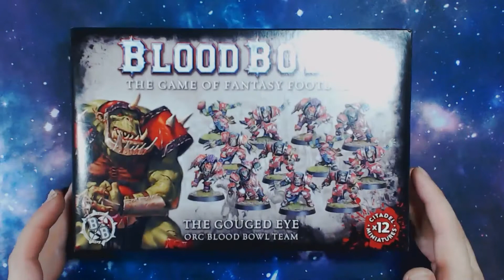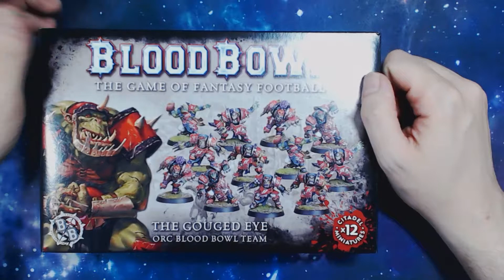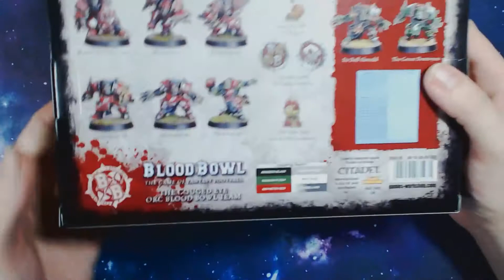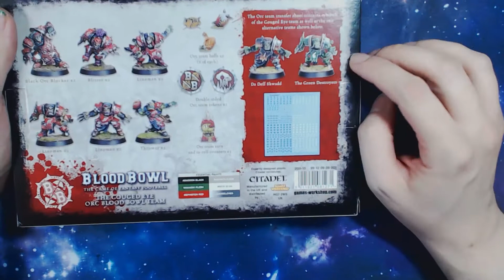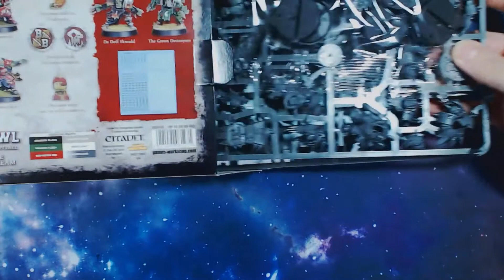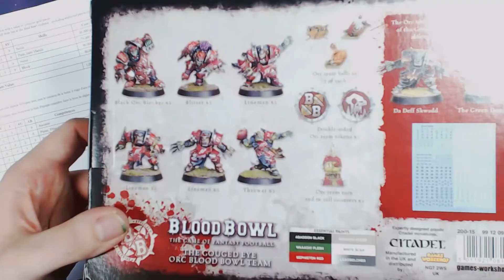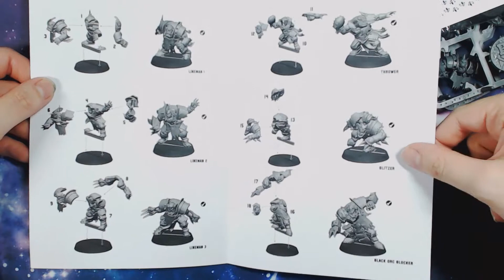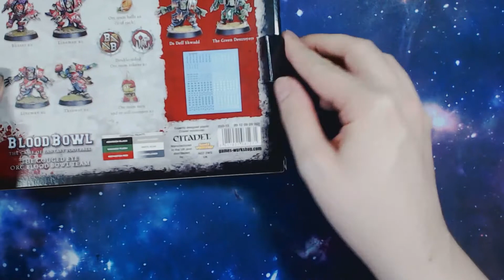Blood Bowl: Bausatz Review - Blood Bowl Orc Team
In diesem Video gibt es ein kleines Deja-Vu. Denn zeig nochmal ein paar Blood Bowl Orcs. Allerdings diesmal nicht im Blood Bowl Spielset, sondern als separat erhältliche Team Box